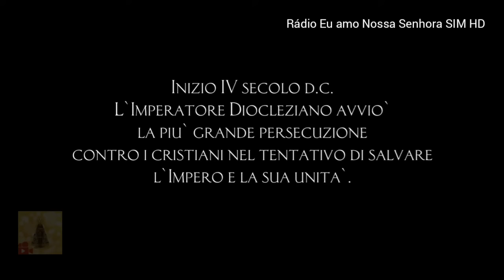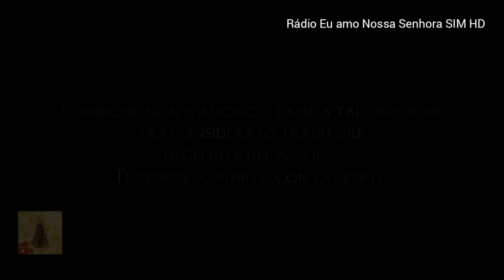Filme Santa Bárbara em HD dublado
Minuto com Maria 🩵